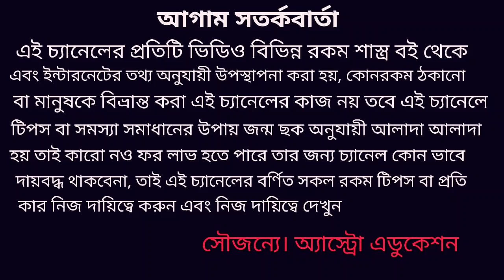মকর সংক্রান্তির পূন্য তিথিতে এই ক্রিয়াটি করুন!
মকর সংক্রান্তি সূর্যদেবের উদ্দেশ্যে কাজ করুন আপনার মনস্কামনা সফলতা আসতে বাধ্য এই বিষয় নিয়ে এই ভিডিওটি বিশদে আলোচনা করা হয়েছে অ্যাস্ট্রো এডুকেশন চ্যানেলে সকল দর্শক বন্ধুকে অনেক-অনেক স্বাগত জানায় ধন্যবাদ!